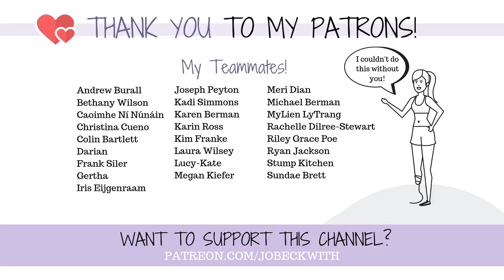The "Power" of Positive Thinking is a Scam - New Studies Prove It!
Positive thinking is. a scam? Let's talk about whether or not positive thinking *actually* works, and explore an alternative - positive psychology.

Jo Beckwith
3578 Hartsel Drive #615

SUBTITLES //

MUSIC //

INTRO //